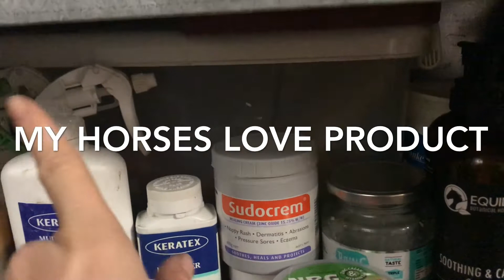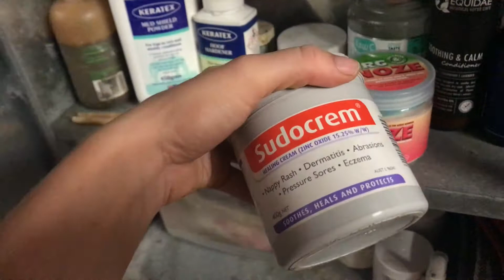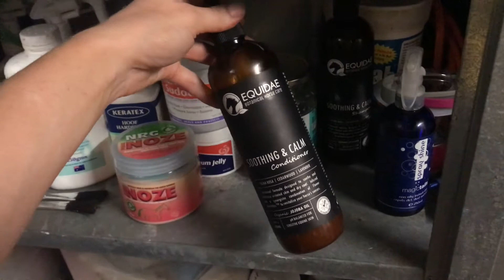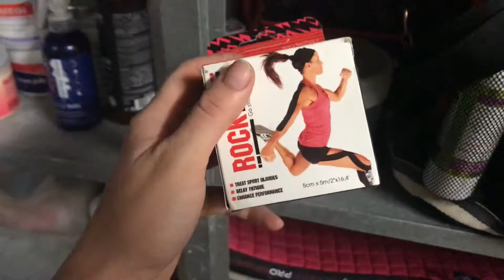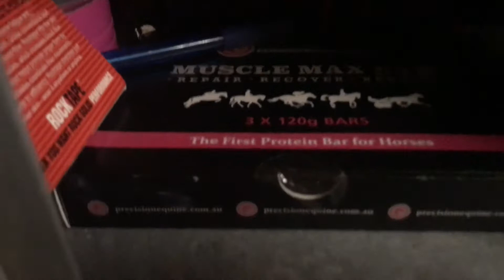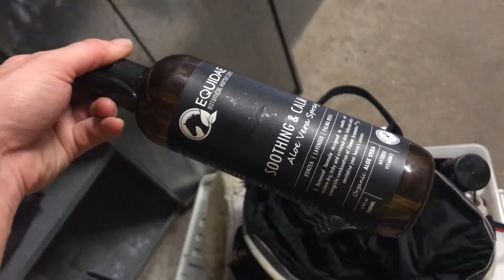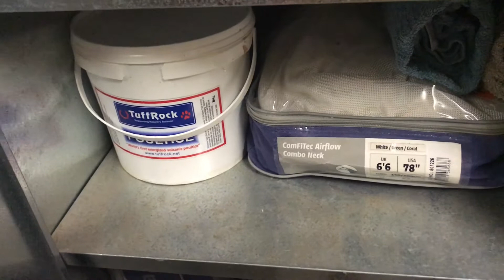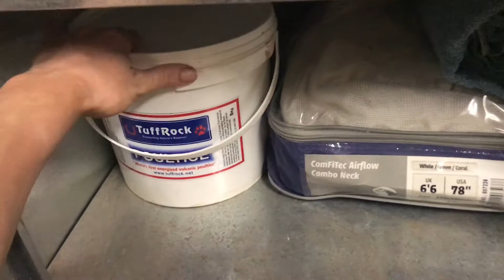Tack room clean up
Finally got around to tidying up now comp season is over